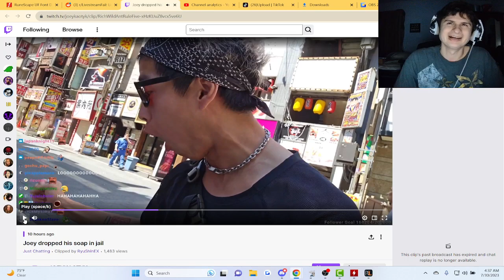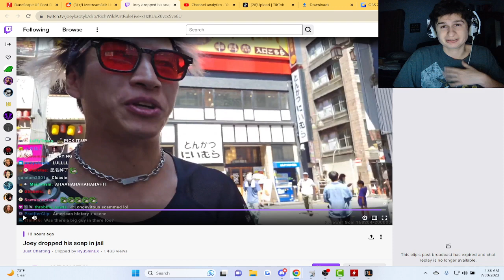Streamer describes dropping soap in jail